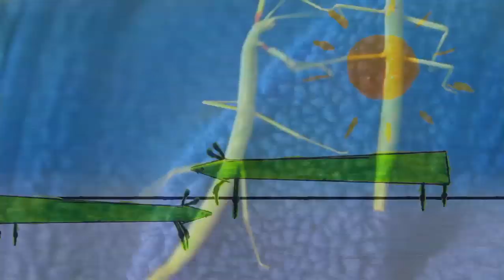Furry Friends - Stick Insect - Episode 5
Today we meet, Neuerina and Pirolette the stick insects! They are not the furriest of pets but they are a lot of fun!